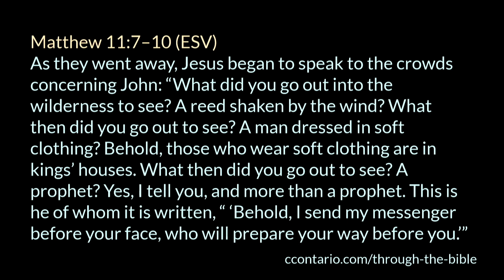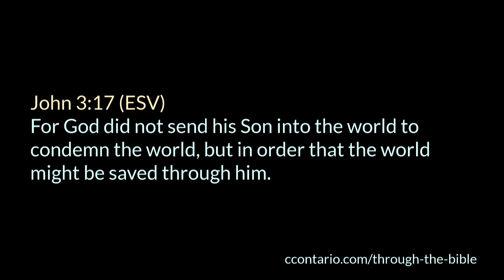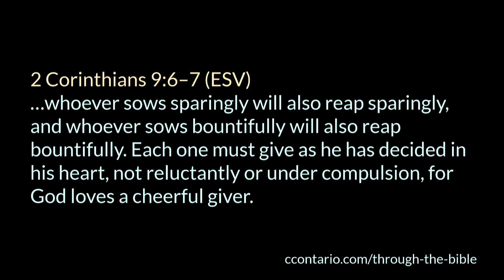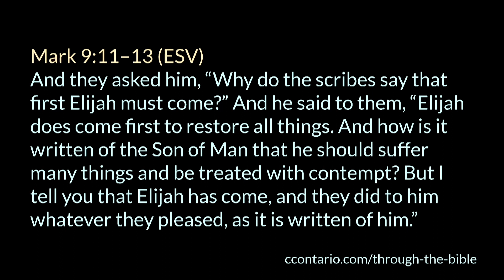Malachi 3-4 • A Word for the End Times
A chapter by chapter and verse by verse study of Malachi taught by Pastor Paul LeBoutillier of Calvary Chapel Ontario, Oregon. for online studies through the entire Bible.